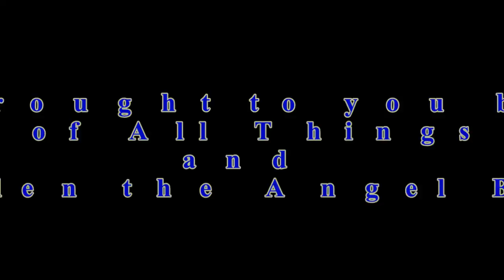Kullen the Angel Boy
...as told by Shellie Rushing Tomlinson, Belle of All Things Southern, at Cowgirl Convention 2015 in Tyler, TX!